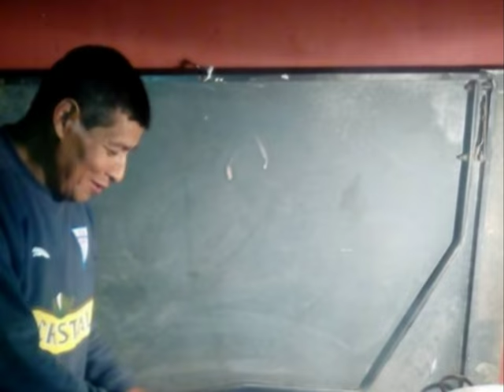Adios Gonzalo Sanchez 2016